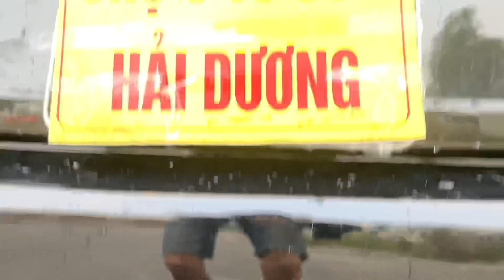Cruze 2010 số sàn 1.6 MT xe đẹp không lỗi, giá có hơn 200 thì tội gì không mua - Gọi 📲 0855.966.966